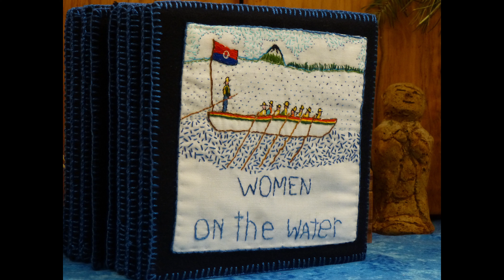Women on the Water book video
A collaborative book made by the WOWers in 2019.